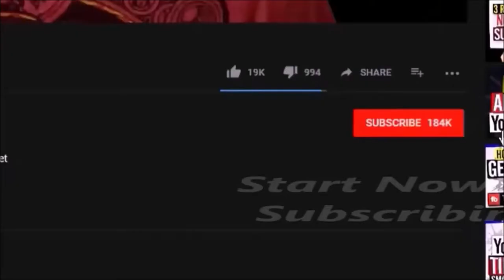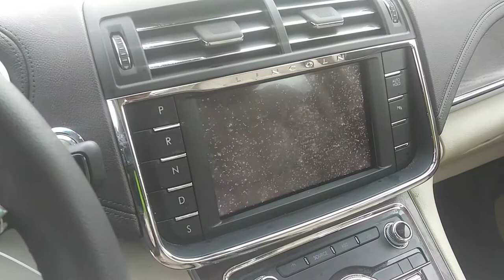The Dodge Charger Hemi -That Nobody Wants to Buy | Copart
Learn how to buy cars from the auction and everything you need to know.